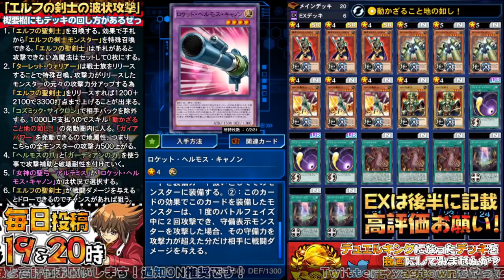🔴遊戯王デュエルリンクス❗主力が全てノーマル！エルフの聖剣士がガチ強いから無課金オススメ！【Yu-Gi-Oh DuelLinks】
⏩デッキの回し方
１．「エルフの聖剣士」を召喚する。効果で手札
　　から「エルフの剣士モンスター」を特殊召喚
　　できる。「エルフの聖剣士」は手札があると
　　攻撃できない為魔法はセットして０枚にする。
２．「ターレット・ウォリアー」は戦士族をリリース
　　することで特殊召喚。攻撃力がリリースした
　　モンスターの元々の攻撃力分アップする為
　　「エルフの聖剣士」をリリースすれば１２００＋
　　２１００で３３００打点まで上げることが出来る。
３．「コズミック・サイクロン」で相手バックを除外
　　する。１０００ＬＰ支払うのでスキル「動かざる
　　こと地の如し！」の発動圏内に入る。「ガイア
　　パワー」を発動できるので地属性、つまり
　　こちらの全モンスターの攻撃力５００上がる。
４．「ヘルモスの爪」と「ガーディアンの力」を使う
　　事で攻撃補助と破壊耐性を付けていく。
５．「女神の聖弓－アルテミス」か「ロケット・ヘル
　　モス・キャノン」かは状況で選択する。
６．「エルフの聖剣士」が戦闘ダメージを与える
　　とドローできるのでチャンスがあれば狙う。

⏩デッキ内容
【 メインデッキ / Ｍａｉｎ Ｄｅｃｋ 】
翻弄するエルフの剣士　　×３
ターレット・ウォリアー　　×３
エルフの聖剣士　　×３
エルフの剣士　　×２
コズミック・サイクロン　　×３
ヘルモスの爪　　 ×３
ガーディアンの力　　×３

【 ＥＸデッキ / ＥＸ Ｄｅｃｋ 】
女神の聖弓－アルテミス　　×１
ロケット・ヘルモス・キャノン　　×２

【 スキル / Ｓｋｉｌｌ 】
動かざること地の如し！

等など随時期待して待っているので！気軽にどうぞっ！

ooooooooooooooooooooooooooooooooooooooooooooooooooo

ooooooooooooooooooooooooooooooooooooooooooooooooooo